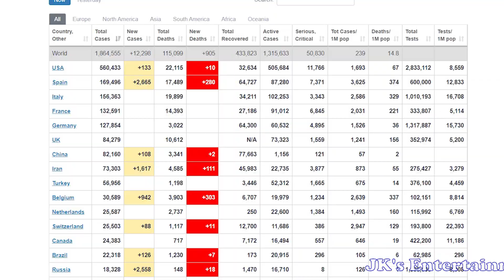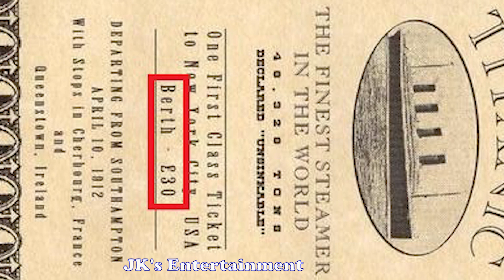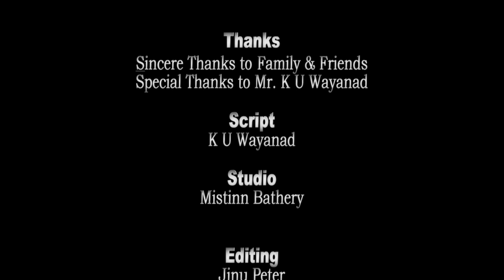ടൈറ്റാനിക് ഓർമയിൽ ഒരു ക്വാറന്റൈൻ കാലം I Inspiration Video I K U Wayanad I Jithu Wayanad I Jinu Peter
An Inspiration video from JK's Entertainment.

Script and Voice : K U Wayanad
Introduction : Jithu Wayanad
Editor : Jinu Peter Bathery